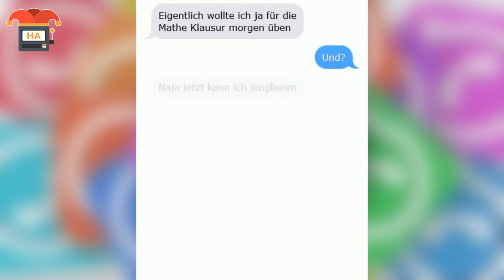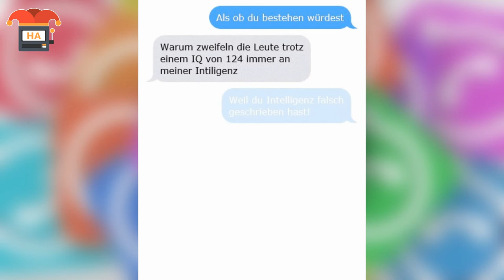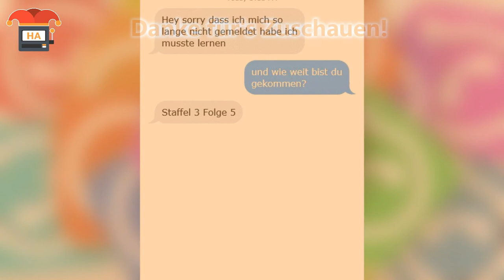Die lustigsten Chats von Studenten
Die lustigsten Chats von Studenten und Schülern

Quellenangabe:
- Google Bilder (Lizenzfrei)
- Flickr
- Free Footage
- FairUse Footage
- Memes